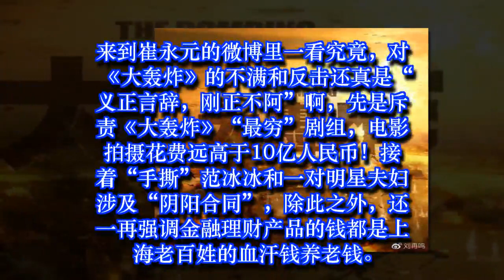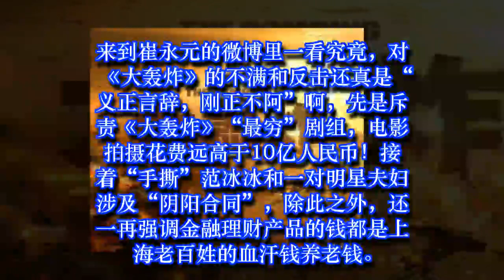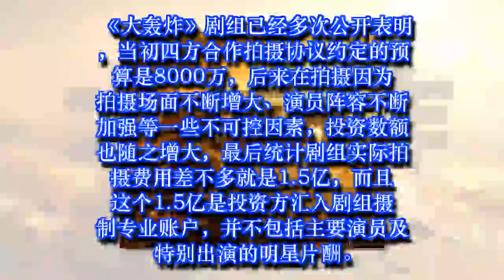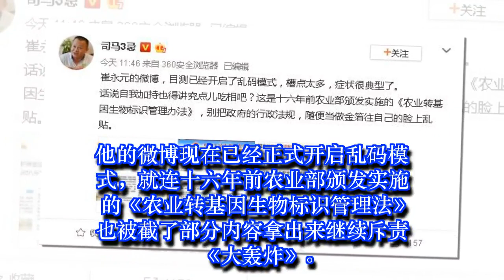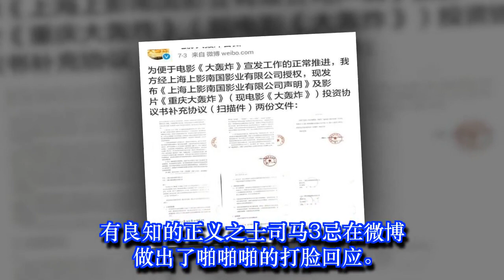崔永元VS《大轰炸》，你站谁？